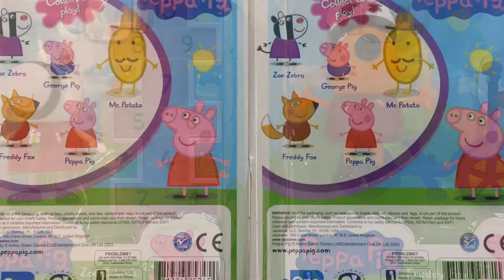PEPPA PIG FREDDY FOX'S BIKE RIDE & ZOE ZEBRA'S HOPSCOTCH - PEPPA & GEORGE HAVING FUN WITH FRIENDS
TODAY WE ARE UNBOXING PEPPA PIG FREDDY FOX'S BIKE RIDE AND ZOE ZEBRA'S HOPSCOTCH WITH THE FIGURES OF FREDDY FOX AND ZOE ZEBRA INCLUDED.
FOR THE STORY I ADDED PEPPA PIG AND HER BROTHER GEORGE PIG. IT'S JUST A USUAL DAY FOR THEM. THEY WOKE UP, MOMMY PIG MADE THE BREAKFAST, AND THEN THEY WENT OUT TO PLAY. FREDDY FOX GOT A NEW BIKE. PEPPA WANTS TO GIVE A TRY. SHE IS GOOD. THEY ALL WENT TO THE PLAY GROUND WHERE ZOE ZEBRA WAS JUMPING THE HOPSCOTCH. THEY ALL JUMPED IT. THIS WAS FUN.
GEORGE AND FREDDY WENT AT THE SWING. ZOE AND PEPPA CLIMBED THE LITTLE TREE HOUSE, AND THEY PLAY PRETTEND THEY HAD A CUP OF TEA.
AFTER FREDDY SWINGS, HE AND GEORGE GOES WITH THE TIRE SWING ZIP LINE. ALL THE FUN ENDED WITH A PIECE OF CAKE MADE BY MUMMY PIG FOR ALL OF THEM.

Peppa is a cartoon for toddlers, infants and preschool children .. female pig that enjoys jumping in muddy puddles.